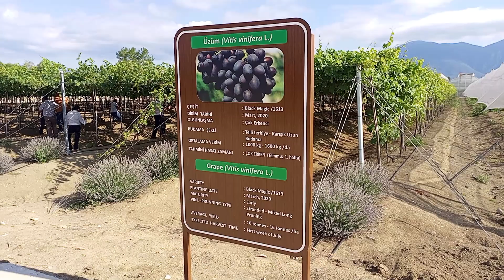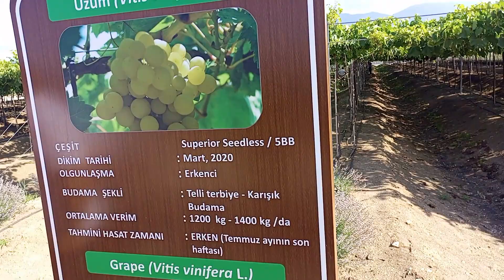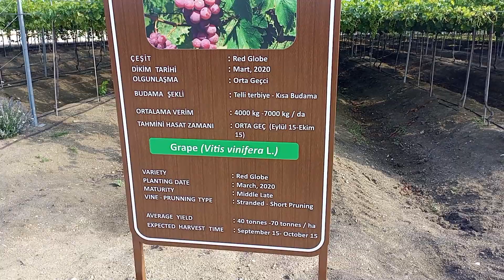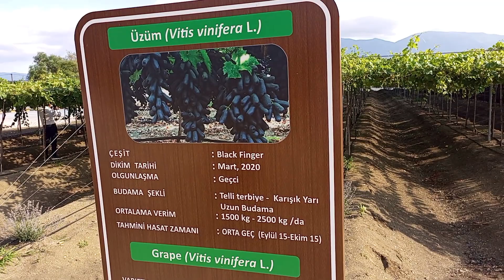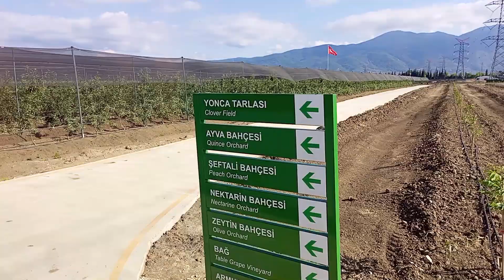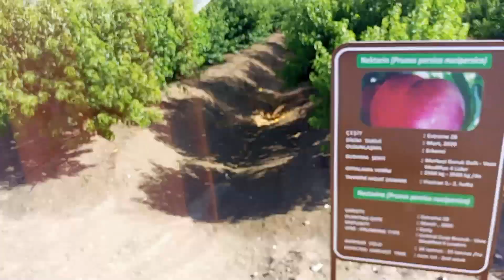Bursa'da Hektaş'ın çiftçiye destek çalışması, Üzümde bin bir çeşit uygulama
Hektaş'tan Bursa'da arge çalışması, HEKTAŞ, Bursa Orhangazi’de inşası devam eden Tarımsal İnovasyon ve Deneyim Merkezi’nde Manisa Alaşehir ve Sarıgöl'deki Üzüm üreticilerini misafir etti. Üzüm üreticileri Bursa'daki çalışmaları inceleyerek bölgedeki bağlarla karşılaştırma yaptı.